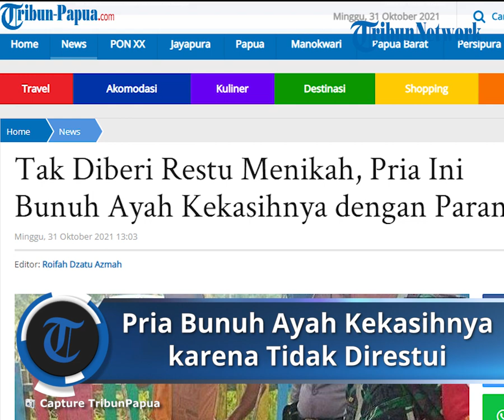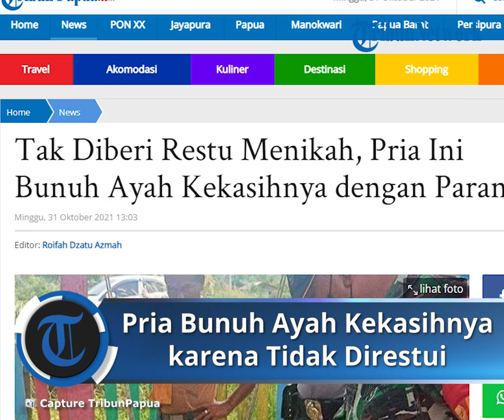Sakit Hati karena Tak Direstui, Seorang Pria di Riau Bunuh Ayah Kekasihnya dengan Parang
TRIBUN-VIDEO.COM - Pembunuhan diduga nekat dilakukan NT (22) terhadap orang yang jauh lebih tua darinya.

Korban berinisial PG (50), diduga dibunuh pelaku dengan senjata tajam jenis parang.

Peristiwa sadis ini terjadi di Desa Kasang Padang, Kecamatan Bonai Darussalam, Kabupaten Rokan Hulu (Rohul), Riau, Sabtu (30/10/2021).

Terduga pelaku ditangkap oleh warga setelah diduga melakukan pembunuhan.

"Kejadiannya sekitar pukul 13.05 WIB, Diduga pelaku awalnya dapat diamankan warga," sebut Babinsa Koramil 10/Kunto Darussalam, Kodim 0313/KPR, Peltu M Sitepu kepada Kompas.com melalui keterangan tertulis, Sabtu.

Terduga pelaku, kata Sitepu, saat ini diamankan petugas Polsek Bonai Darussalam untuk dilakukan proses hukum.

Sitepu menuturkan, sekitar pukul 12.30 WIB, NT datang ke rumah PG.

NT saat itu meminta restu agar anak perempuan korban menjadi calon istrinya.

Namun, korban menolak NT menjadi menantunya.

"Karena korban diduga tidak mau jadi menantunya, terjadilah adu mulut antara diduga pelaku dengan korban," ujar Sitepu.

NT yang merasa sakit hati, lalu mengambil sebilah parang dan melukai wajah dan mulut korban.

Korban mencoba menyelamatkan diri dengan cara lari ke arah jalan perkebunan dekat rumah korban.

Akan tetapi, pelaku mengejar dan menangkap korban. Pelaku kemudian menyerang korban dengan parang.

Korban pun tewas di tempat.

Anak perempuan korban yang melihat ayahnya terluka, berteriak minta tolong kepada warga setempat.

"Diduga pelaku melarikan diri ke arah belakang rumah korban.

Warga berdatangan dan langsung melakukan pencarian hingga berhasil mengamankannya," kata Sitepu.

Dia mengaku datang ke lokasi kejadian setelah menerima informasi dari warga.

Ia mengamankan NT agar tidak dihakimi warga.

Tak lama setelah itu, anggota Bhabinkamtibmas Polsek Bonai Darussalam datang ke lokasi untuk mengamankan pelaku.

Pelaku dibawa ke Polsek Bonai Darussalam dengan barang bukti sebilah parang.

Terpisah, Paur Humas Polres Rohul Aipda Mardiono Pasda mengatakan bahwa tersangka pembunuhan sudah diamankan.

"Tersangka sudah diamankan di Polsek Bonai Darussalam untuk diproses hukum lebih lanjut," kata Mardiono saat dihubungi Kompas.com melalui sambungan telepon, Sabtu.

Artikel ini telah tayang di Kompas.com dengan judul "Sakit Hati Tak Direstui Jadi Menantu, Pemuda Ini Bunuh Ayah Pacarnya", Klik untuk baca
Penulis : Kontributor Pekanbaru, Idon Tanjung